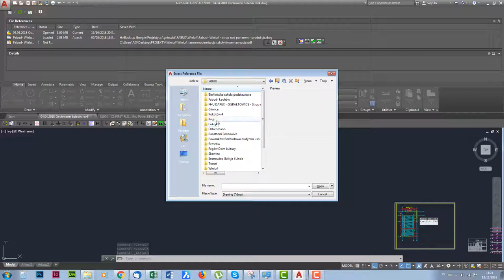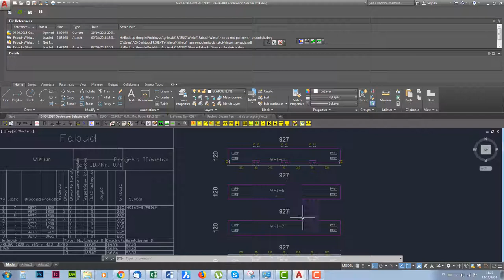Revised point 1